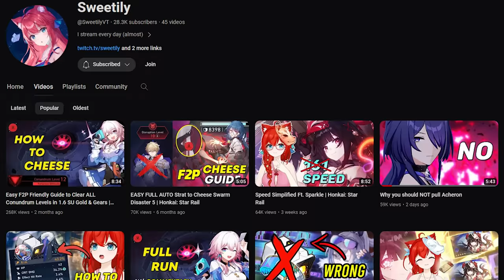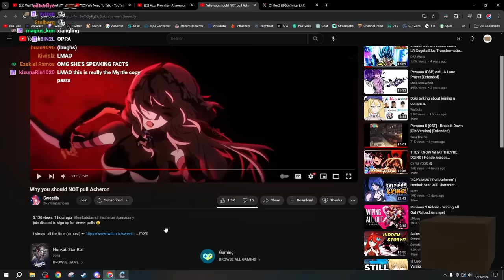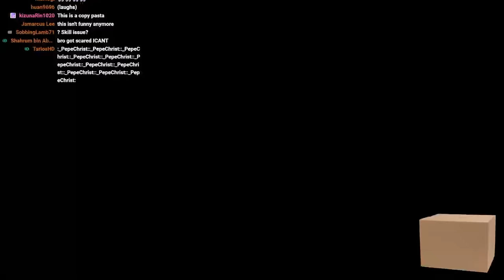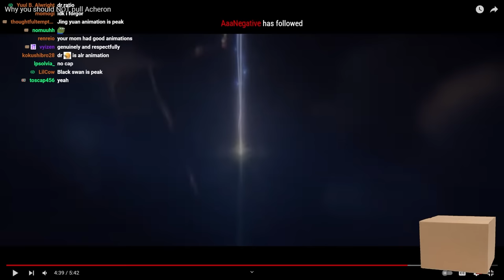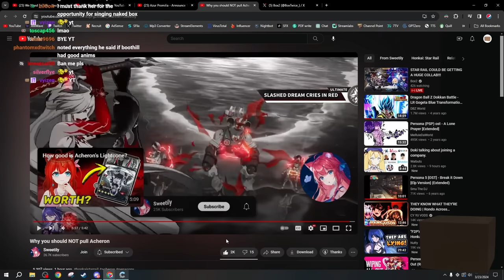3 Convincing Reasons to Skip Acheron